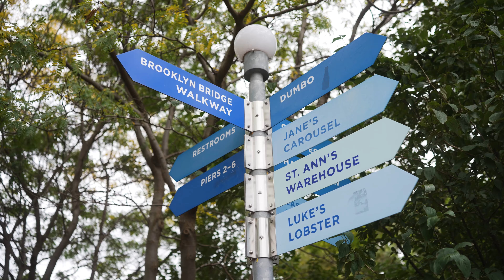Penthouse Elopement in NYC